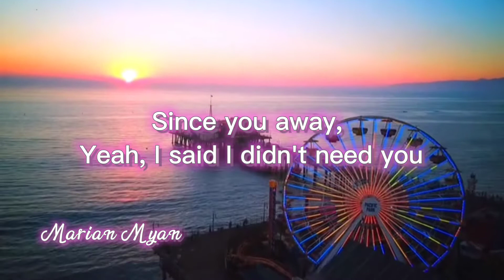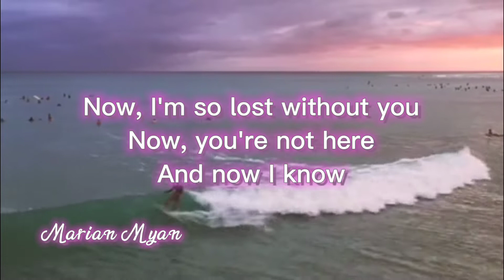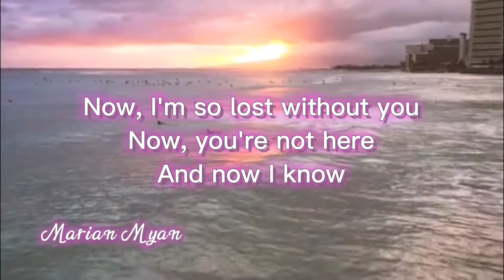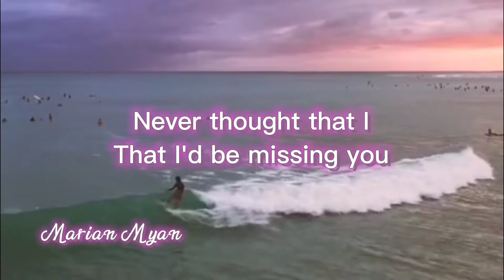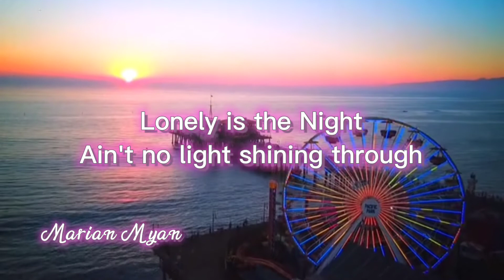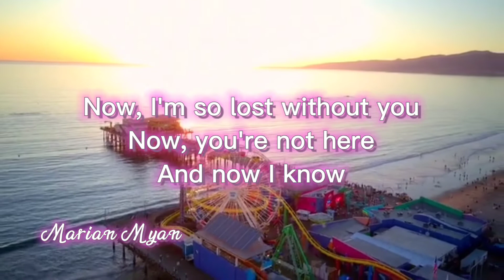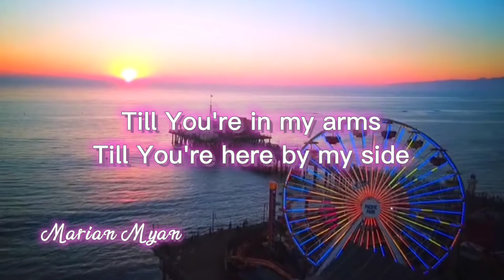LONELY IS THE NIGHT ( Air Supply ) with Lyrics